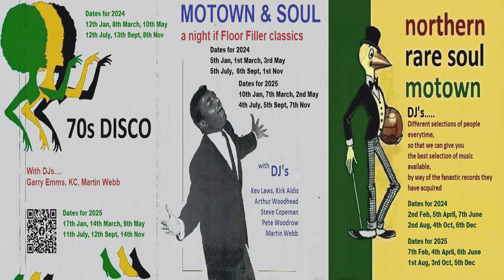Got To keep Hanging On-Vickie Labat-1968